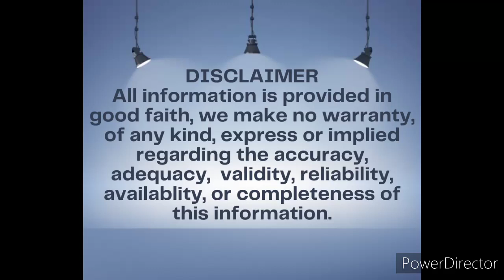Indian Contract Act - 11- Capacity to Contract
INDIAN CONTRACTS ACT 1872

CAPACITY TO CONTRACT

1.Minor
2.Unsound mind
3.Disqualified by law

Minor

1.Void ab initio

2.Benefit

3.Fraud

4.Parents/Guardian

5.no specific performance

6.No insolvency

Unsound mind

1.Lunatic

2.Idiot

3.Intoxicated

Persons disqualified

1.Convict

2.Insolvent

3.Alien enemy

Regards
Ahamad Ismail.BSc.MBA.LLB
Advocate

Tirunelveli
Madras
Chennai
Madurai
Tamilnadu